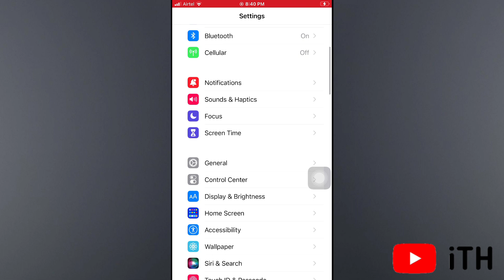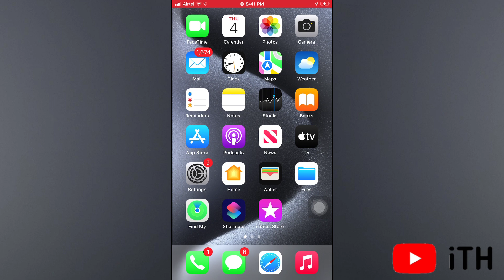How to Update Apps On iPhone (2024)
is video me bat karne aap 2 ways se iphone k apps ko update kar sakte ho.